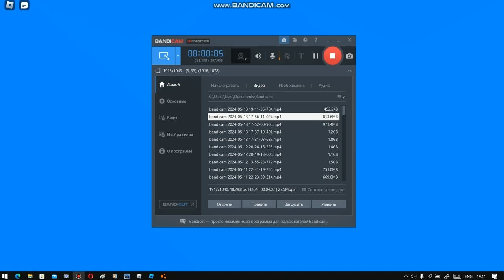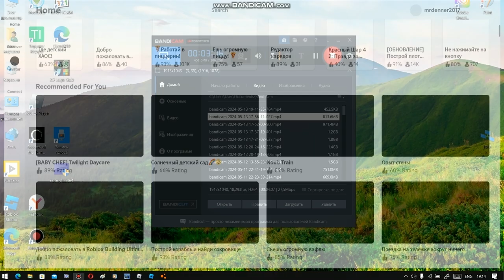Roblox | step washing down the road is | IIII